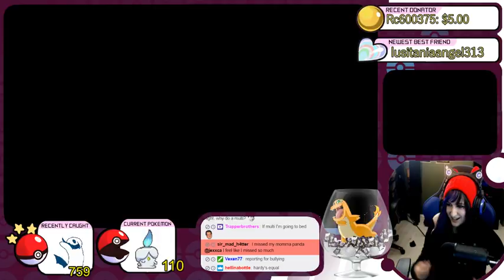SHINY LITWICK REACTION | 111 EGGS!